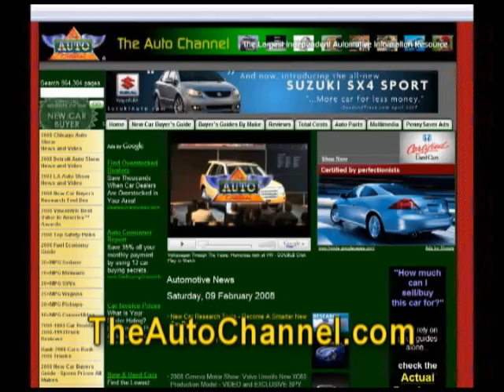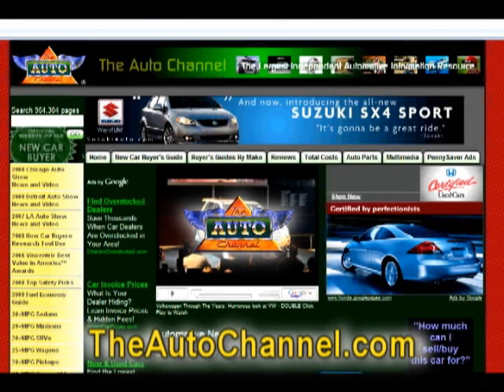New Fiat Sedici Video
Get the complete story at TheAutoChannel.com. The New Fiat Sedici is even more respectful of the environment thanks to two new Euro 5 engines (the 120CV 1.6 16v petrol engine and the 135CV 2.0 16v Multijet diesel), making it the "best in class" SUV for CO2 emissions.